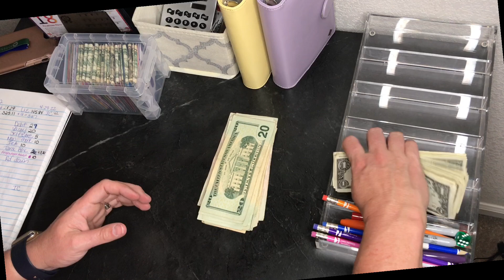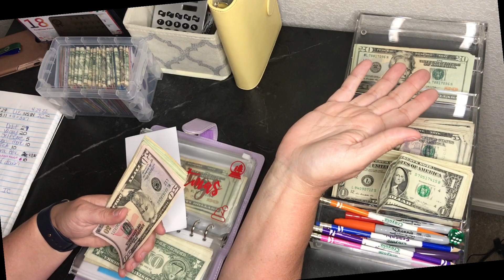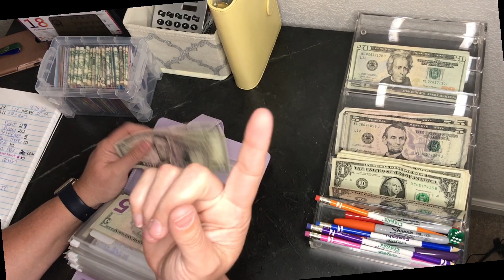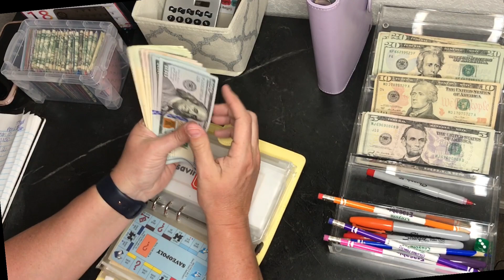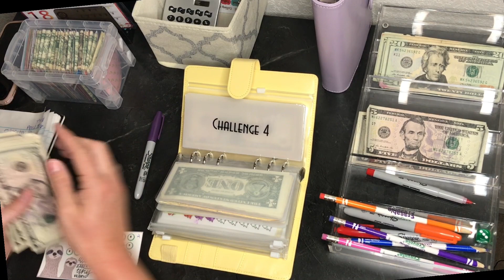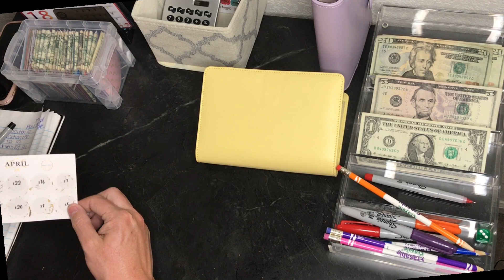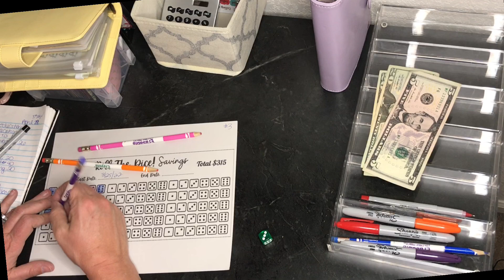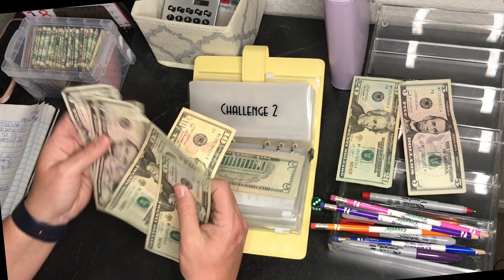👀 Final April Side Hustle Stuffing and Savings Challenges.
Join me for the 5 th stuffing for April. I’m on a journey to budget, save and payoff my mortgage. Would love to have you as a accountability partner!!

Hey! Try it using my code and you’ll get $5. MGGCXLD

Receipt Hog pays you to upload receipts, take surveys, and more! Download and enter code yenk3808 to earn a special bonus when you upload your first receipt.

Hey! I want to invite you to use Ibotta, a free app that gives you cash back for stuff you already buy. If you sign up before 2/13, you can get all your game day snacks for free!

I make great money earning with Uber and I think you’d love it too.

Hey! I shop for Instacart, a flexible way to earn money while shopping and delivering groceries!